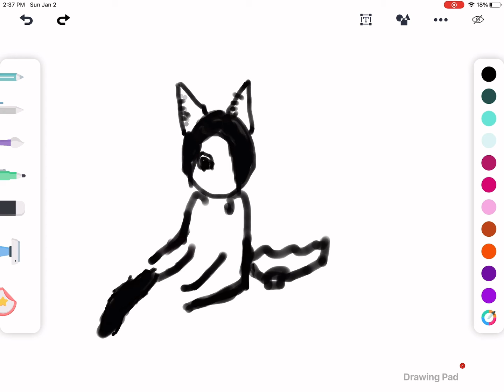Uh idk about this 🤣👏🏼😭